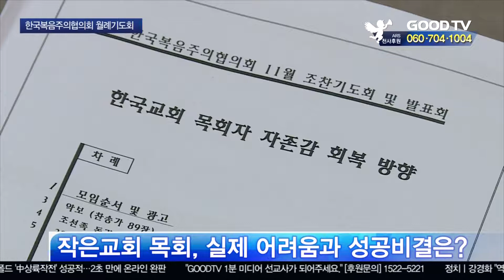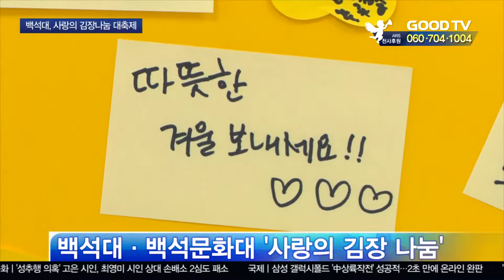분야별 주요뉴스 [GOODTV 주간종합뉴스 20191108]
예장백석대신의 유만석 총회장이 기자회견을 열고, 교단 운영에 대한 계획을 밝혔습니다. 추수감사절을 앞두고 명지대학교가 특별한 음악회를 열었습니다. 한주간 분야별 주요뉴스를 박은결 기자와 박재현 기자가 전해드립니다.

● 월 ~ 목요일 21:30                                ● 금요일 21:30
● 화 ~ 금요일 06:00                                ● 토요일 06:00
● 화 ~ 금요일 14:00                                ● 토요일 14:00

* 시청방법

- 위성TV: KT 스카이라이프 193번